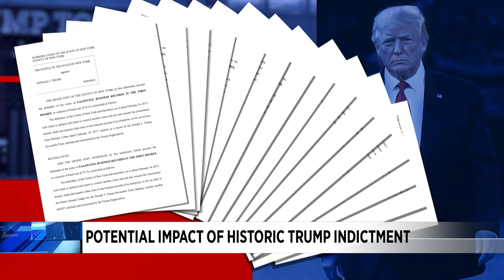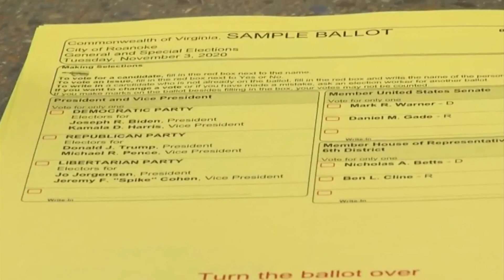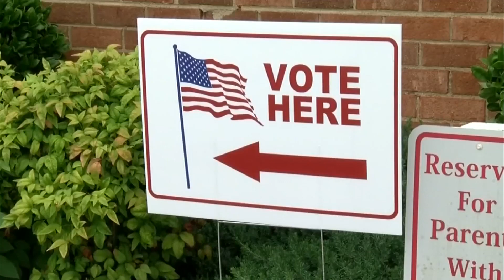Va. lawmakers react to former President Donald Trump’s indictment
New questions emerged Wednesday about the legal and political path ahead for former President Donald Trump after he pleaded not guilty in a historic court appearance to dozens of felony charges related to hush money payments from 2016.